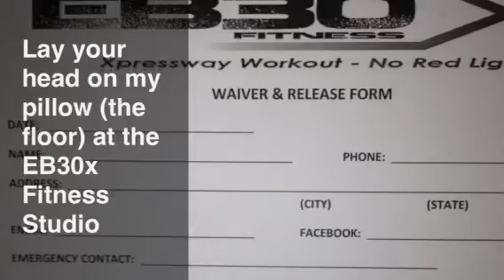EB30x (lay your head on my floor)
EB30x